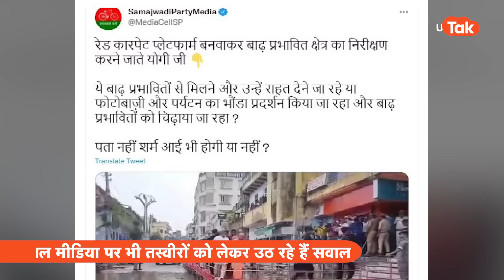CM Yogi News : बाढ़ का मुआयना करने पहुंचे योगी जी के लिए आखिर क्यों बिछा दी गई रेड कार्पेट?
देश के प्रधानमंत्री VIP कल्चर को नेताओं और मंत्रियों से दूर रखने के लिए हर संभव प्रयास कर रहे हैं... लेकिन सूबे के अधिकारी हैं कि मानते ही नहीं। और अधिकारियों की ऐसी ही कारगुजारी की वजह से मुख्यमंत्री योगी आदित्यनाथ विपक्षी दलों से लेकर सोशल मीडिया यूज़र्स के निशाने पर आ जाते हैं... गोरखपुर के मझगांवा में शहीद साहब शुक्‍ल के घर पहु्ंचे सीएम योगी आदित्‍यनाथ के लिए प्रशासन द्वारा लालकालीन बिछाने और केसरिया सोफा रखे जाने की कहानी तो आपको याद ही होगी... अब वाराणसी जिले में बाढ़ प्रभावित क्षेत्र का दौरा करने पहुंचे मुख्यमंत्री आदित्यनाथ का एक फोटो वायरल हो रहा है... जिसमें उनके लिए लाल कालीन बिछाया गया है।